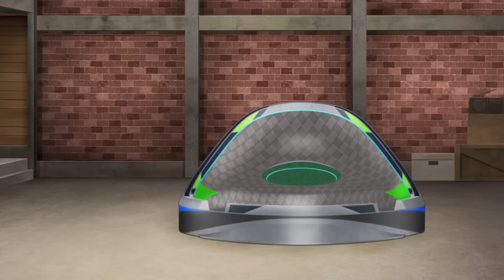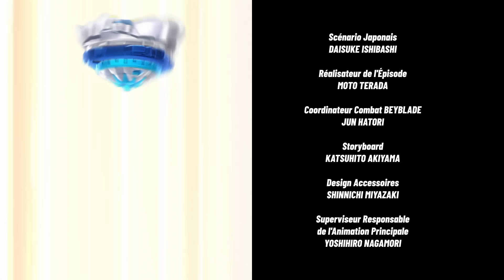BEYBLADE BURST RISE | Ép.21 Eclipse Genesis, l'ultime création ! | Ép.22 La lumière d'Ashindra !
Épisode 21 Partie A | Eclipse Genesis, l'ultime création !
Furieux d'avoir perdu face à Delta, Arthur veut augmenter la puissance d'Inferno en convainquant Gwyn de combattre les Victoires à ses côtés ! Avec la toupie évoluée de Gwyn : Eclipse Genesis, Arthur est sûr de prendre sa revanche. Pendant ce temps, le retour de Delta dans l'arène pousse Dante et Arman à s'entraîner plus que jamais. Mais la nouvelle de l'arrivée d'Arthur dans le quartier des Bladers les met en émoi...

Épisode 21 Partie B | Hyper Entraînement, le match de démonstration !
Valt Aoi invite Dante et Arman à s'affronter dans une nouvelle arène : l'arène d'hyper distorsion! Mais le match vient à peine de commencer lorsque Arthur arrive et les défie dans un épique combat en équipe. Dante et Arman acceptent mais qui sera le troisième Blader à combattre à leurs côtés ?

Épisode 22 Partie A | La lumière d'Ashindra !
Avec Delta dans l'équipe, les Victoires s'entraînent plus dur que jamais dans l'espoir de vaincre Inferno ! Voyant à quel point Dante s'est amélioré, Arman se sent inférieur. Son entraînement avec Delta renforcera-t-il son lien avec Ashindra et libèrera-t-il l'Hyper Flux d'Arman avant le jour fatidique ?

Épisode 22 Partie B | Inferno contre les Victoires, un combat historique !
Le rideau se lève enfin sur le combat qui doit opposer les Victoires à Inferno. Dante a sept manches pour remporter la victoire. Quand Arthur s'avance pour combattre pour Inferno, Arman va devoir faire le maximum pour leur assurer la première victoire !

Hey Bladers !

3, 2, 1…Hypervitesse!!

Rendez-vous au sommet!